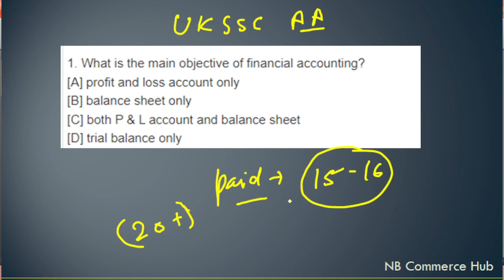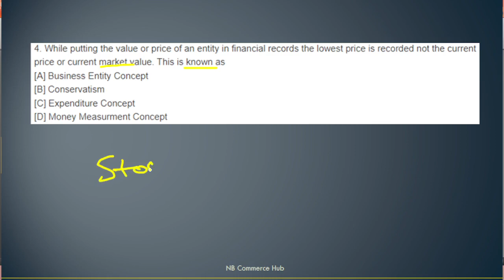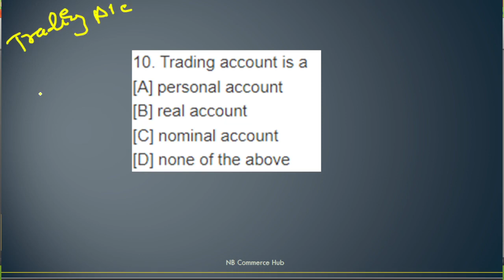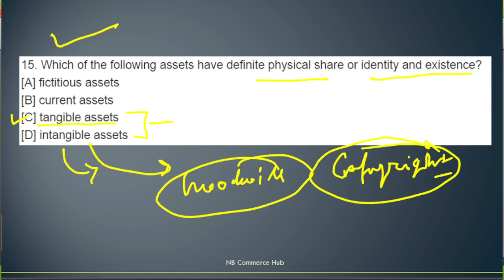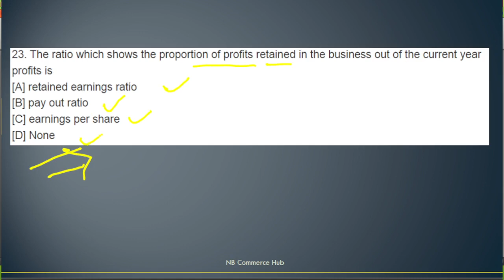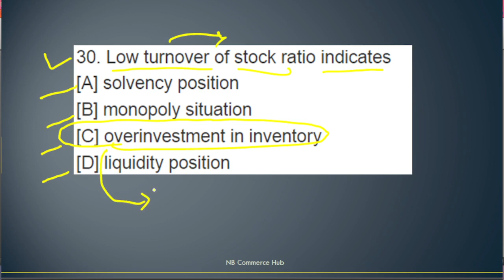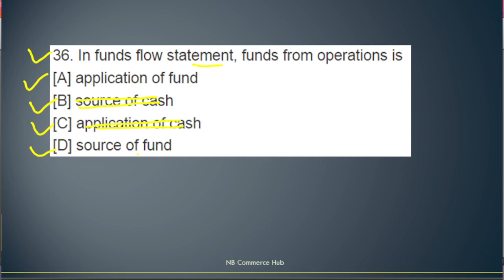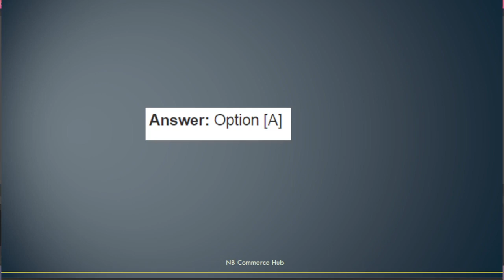Part-1|MCQ for UKSSSC Assistant Accountant| Complete Crash Course UKSSSC Assistant Accountant Exam